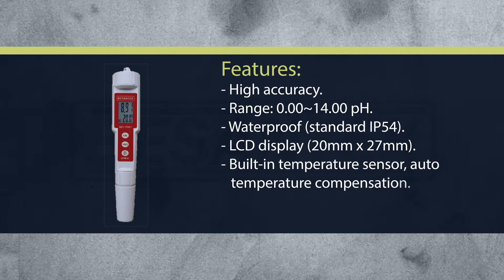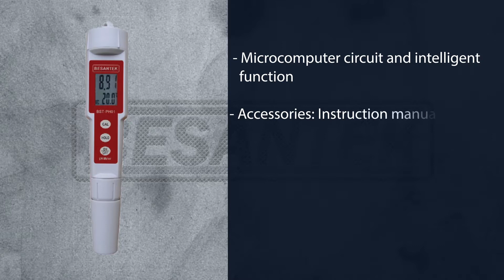BESANTEK BST-PH01 Waterproof PH/Temperature Meter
BESANTEK Waterproof pH/Temperature Meter is widely applied to laboratory fields, aquarium, beverage, fish hatcheries, food processing, photography, quality control, school and colleges, swimming pools and water conditions